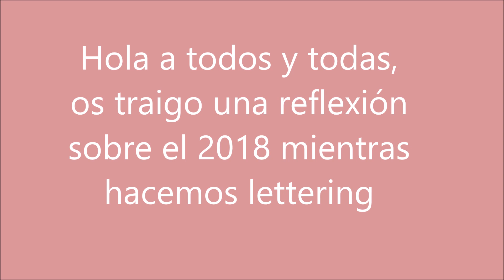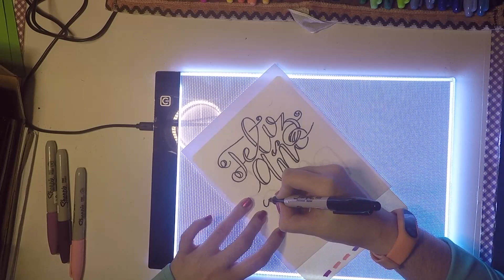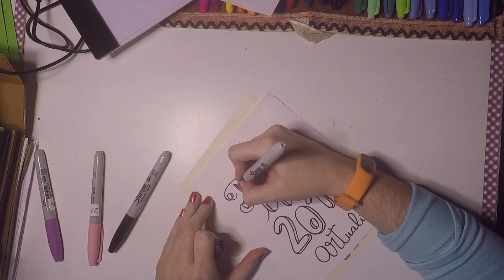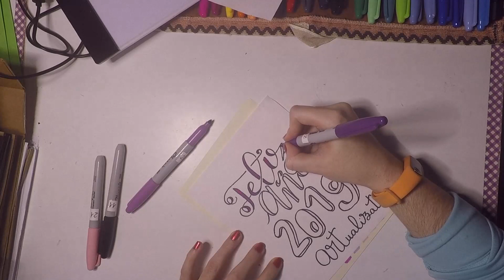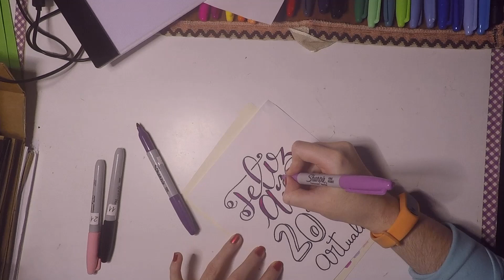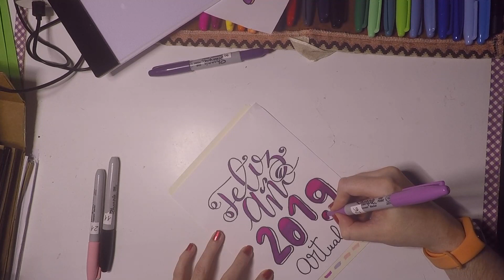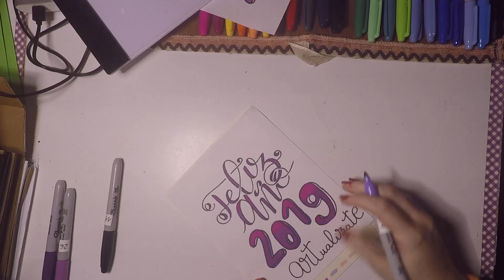Y así ha sido nuestro 2018... Feliz salida y entrada de año | Lettering feliz año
Vídeo recopilatorio con reflexiones sobre el 2018 tanto en el canal de YouTube, grupo de Facebook ARTualizatE e Instagram.

código: ARTUA-5
código ARTUALIZATE